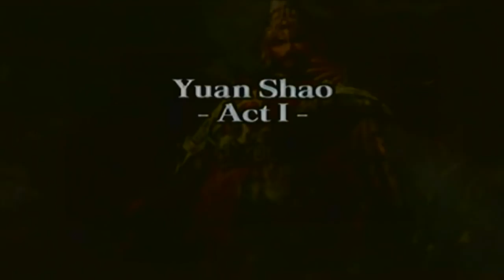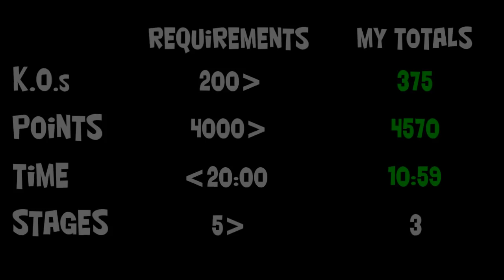Let's Perfect Dynasty Warriors 4 Part 224: Unlocking Yuan Shao Ending #4 Part 1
One ending down and two more to go...when it comes to Yuan Shao's Musou Mode anyways.

In order to unlock Yuan Shao's Ending #4 you need to do the following:

1) Get an average KO total of MORE than 200
2) Get an average point total of MORE than 4,000
3) Get an average time completion of LESS than 20:00
4) Play 6 stages or MORE in the Musou Mode as a whole.
5) Complete a specific requirement in a certain stage. For the Yuan Shao's Musou Mode you need to make sure you defeat Guan Yu in the Battle of Guan Du.

So basically defeat as many troops as possible. Defeat as many generals/officers as possible and do it as fast as possible. In addition not screwing up on the specific task that needs to be done throughout the Musou Mode.

NOTE: If you complete the first three tasks but play less than 6 stages and/or fail the specific task it will give you ending #3 by default.

Recommendations: If you are trying to unlock any Ending #4's DO NOT play this on Hard Mode. If you are quick in doing that then by all means but you need to make sure you complete the KO, Points and Time requirements. I did all of this on Normal Mode that way I can ensure a good amount of points and not have it too easy through out the Musou Mode (despite my weapons and items are strong already xD).

Current Results:
KOs - 375
Points - 4570
Time - 10:59
Stages - 3
Task completed - N/A as of now.